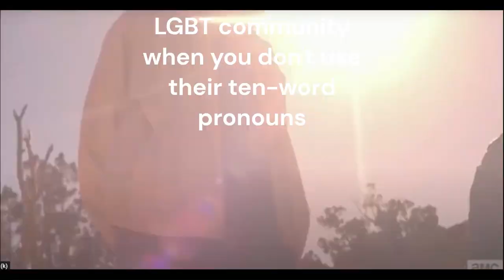Burnaby South Slander (extended edition)